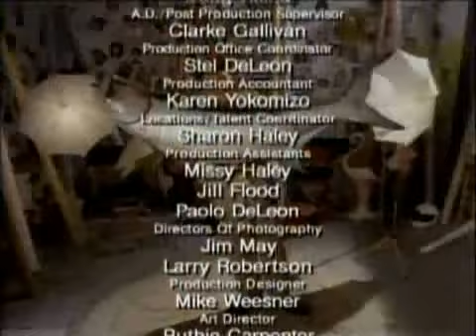Hey Vern, It's Ernest! - 109 - It's Food (Part 2/2)